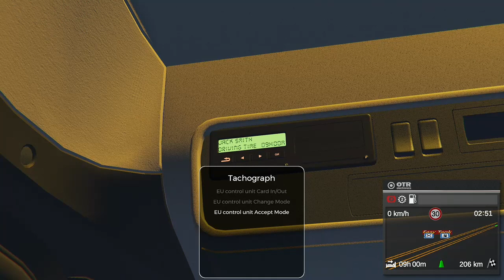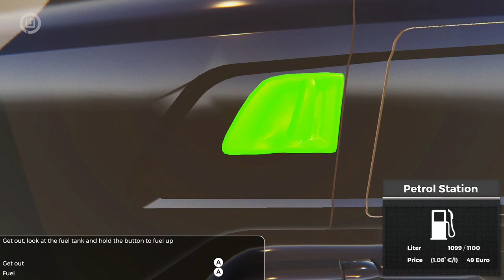On The Road